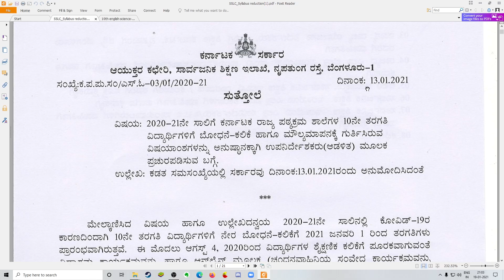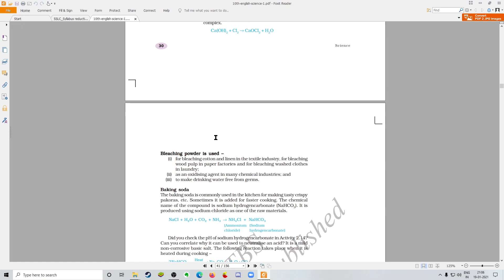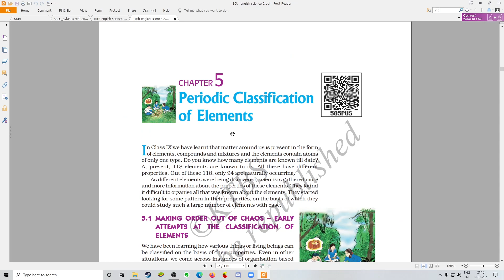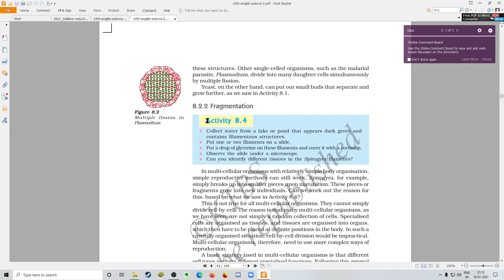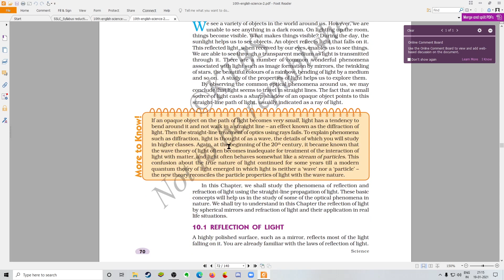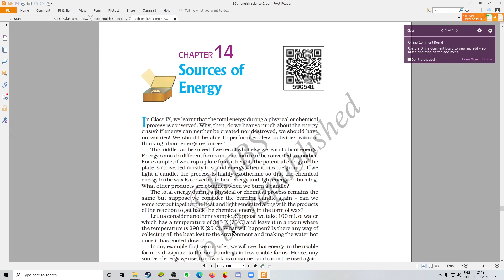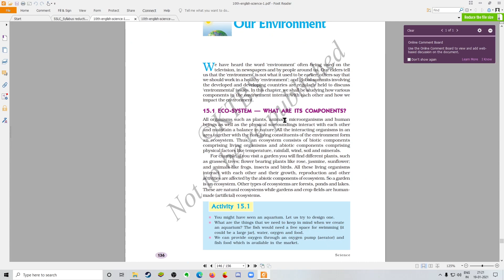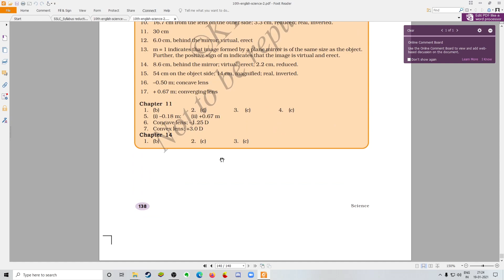Karnataka SSLC Final Reduced Syllabus 2020-21 | Karnataka Class 10 New Syllabus | Science